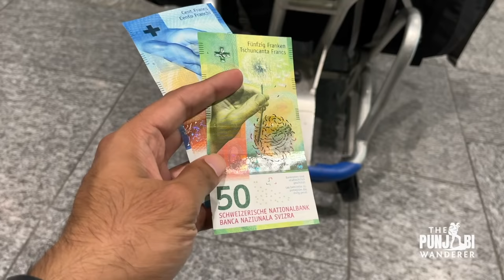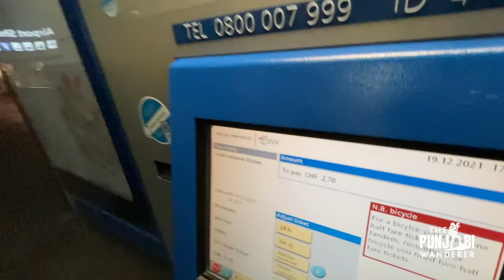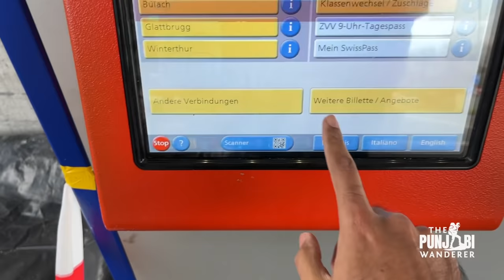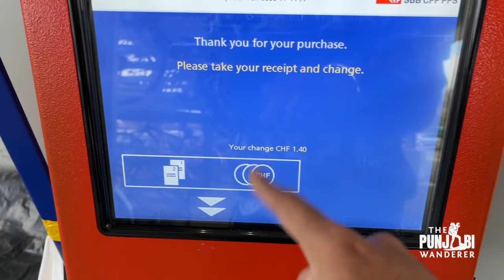How expensive is Switzerland ? Cost of Living & Salaries | Zurich Hindi Vlog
Switzerland is the most expensive country to live and to travel to. But how expensive is it really ? Lets find out in this hindi travel vlog where we see Zurich and find out the costs of living here. I meet an old friend of mine and ask him all these things and explore the city of Zurich